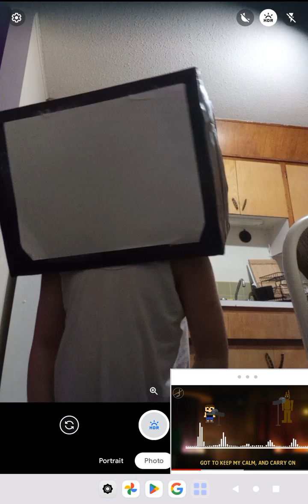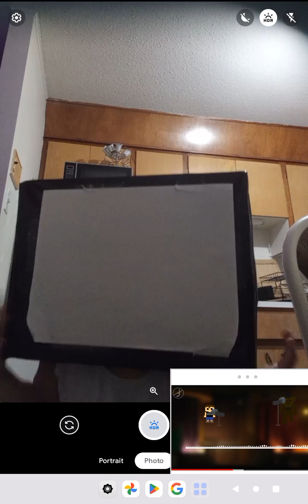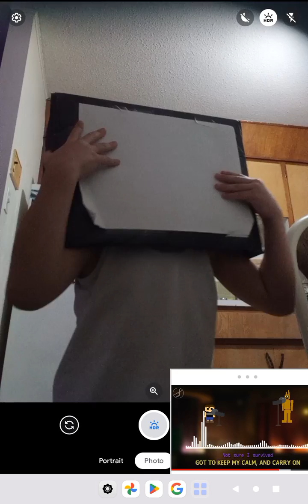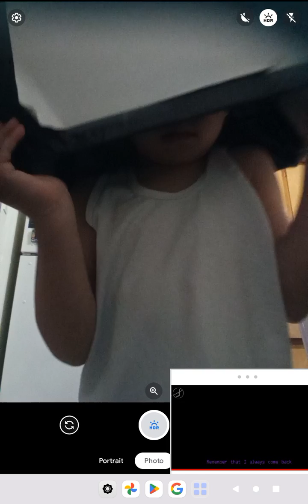TV man singing stuck inside